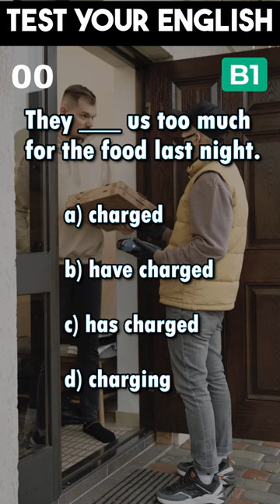Test Your English Grammar B1 level | too much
Do we use present perfect or past simple? You've got 10 seconds. GO!

In this ESL English grammar you'll see a short grammar question for a B1-level student. Whether you're currently studying English and need a quick practice question, or if you simply want the challenge of testing your English grammar and vocabulary, this video will help you gain a clearer understanding of your English ability.

🌟 Key Takeaways:

This question tests an English learner's ability to know when to use present perfect or the past simple for the recent past.

For this question, as the time reference is 'last night', we have to use the past simple. The present perfect cannot be used with 'definite' time references.